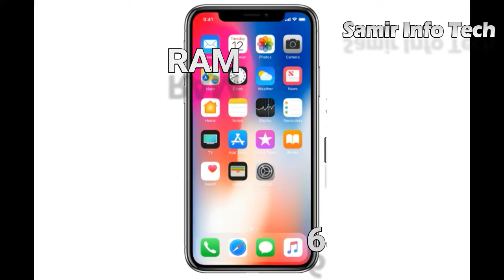iPhone X Hands on Review First impressions 2017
The iPhone X is Apple’s most important – and most expensive – new smartphone in four years, bringing with it a significant change to the design, dumping the home button to usher in a full-screen experience. Thankfully, Apple nailed it.

Screen: 5.8in Super Retina HD (OLED) (458ppi)
Processor: Apple A11 Bionic
RAM: 3GB of RAM
Storage: 64 or 256GB
Operating system: iOS 11
Camera: Dual 12MP rear cameras with OIS, 7MP front-facing camera
Connectivity: LTE, Wi-Fiac, NFC, Bluetooth 5, Lightning and GPS
Dimensions: 143.6 x 70.9 x 7.7 mm
Weight: 174g

I'm glad I bought the iPhone X.

Apple provided me with a review unit on Monday and I've been using it as much as possible, specifically trying to home in on Apple's new features. You can unlock the iPhone X by looking at it, for example. It has a display that covers almost the entire front of the phone. The cameras are incredible.

There are a couple things I don't like, which I'll get into in a bit, so let's jump into what you need to know about the iPhone X.